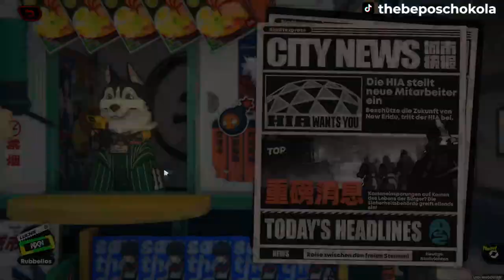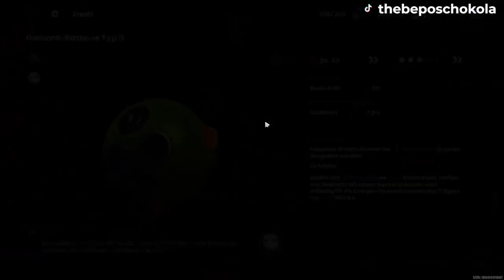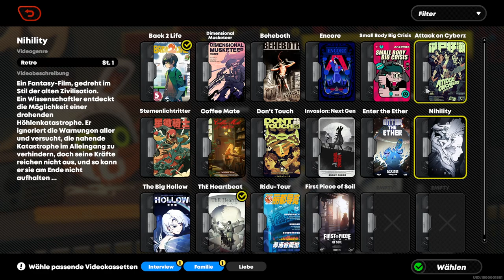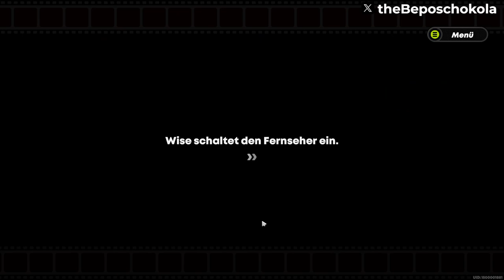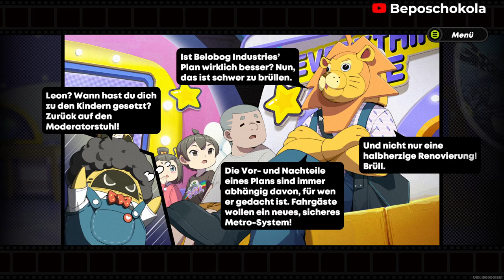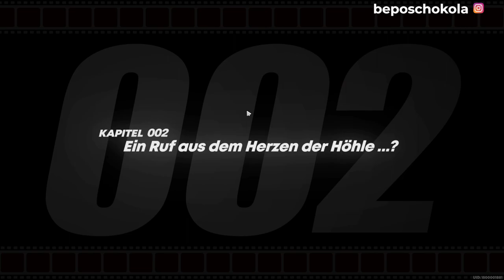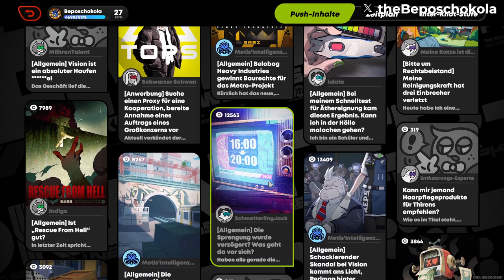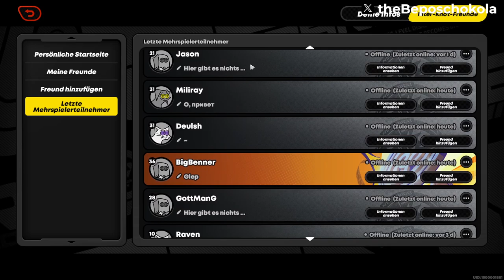Let's play Zenless Zone Zero Part #05